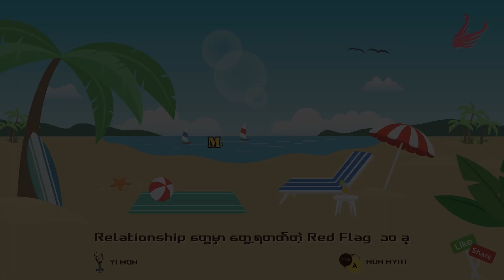🌹10 𝙍𝙚𝙡𝙖𝙩𝙞𝙤𝙣𝙨𝙝𝙞𝙥 𝙍𝙚𝙙 𝙁𝙡𝙖𝙜𝙨 𝙤𝙛 𝘼𝙗𝙪𝙨𝙚🌹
အကြမ်းဖက်အနိုင်ကျင့်တဲ့ပုံစံရှိနေတဲ့ 𝙍𝙚𝙡𝙖𝙩𝙞𝙤𝙣𝙨𝙝𝙞𝙥 တွေထဲ ကိုယ်ရောက်နေရင် တွေ့ရလေ့ရှိတဲ့ ​သတိထားရမဲ့ အချက်၊ တနည်းဆိုရင် Red Flag ၁၀ ခုက ဘာတွေလဲဆိုတာ နားထောင်ပြီး ကိုယ်ခံနေရသလား၊ ဒါမှမဟုတ် ကိုယ်တိုင် လုပ်မိနေလား ဆန်းစစ်ကြည့်ရအောင်။
သတိထားသင့်တာ ဒီအချက် ၁၀ချက်ပဲ ရှိတာတော့ မဟုတ်ဘူးနော်။ တကယ်လို့ ဒီအချက်တွေနဲ့ မကိုက်လည်းကိုယ်တော့ အနိုင်ကျင့်ခံနေရပြီ၊ အကြမ်းဖက်ခံနေရပြီလို့ ခံစား နေရပြီဆိုရင် အကူအညီ ယူဖို့ ကြိုးစားပါနော်။